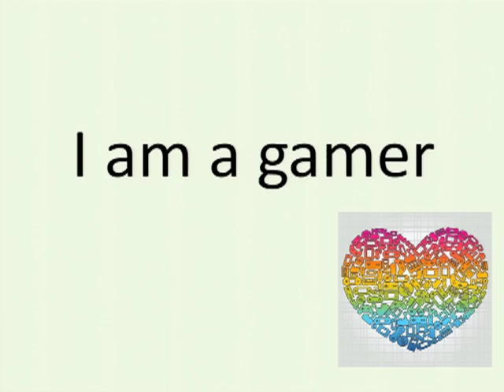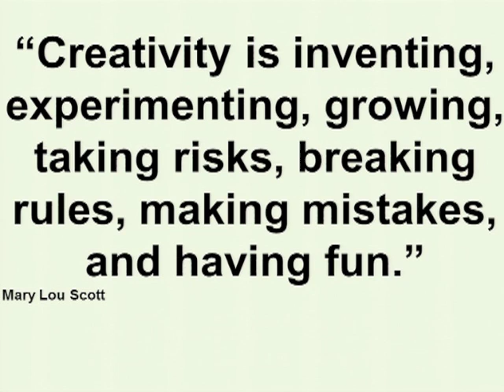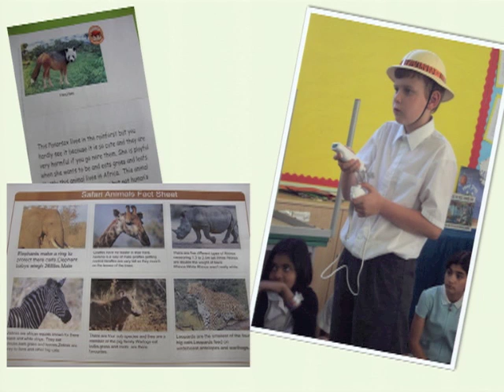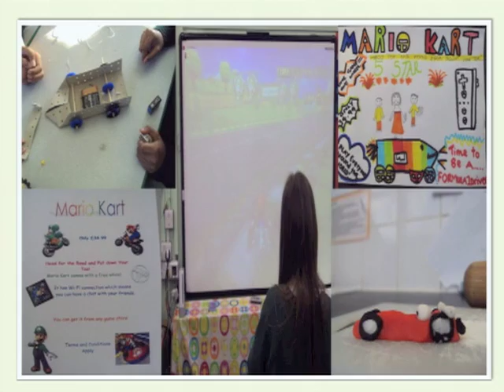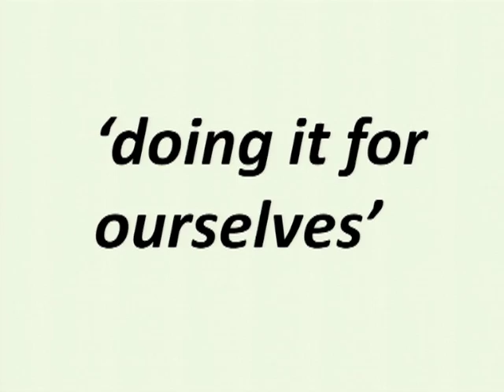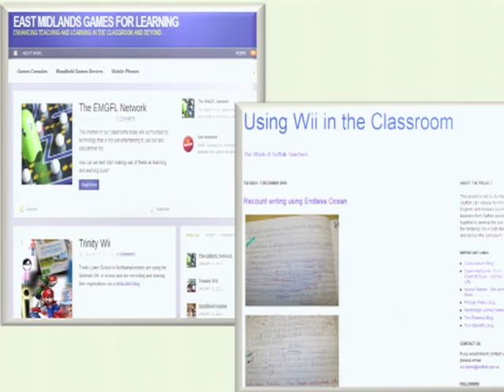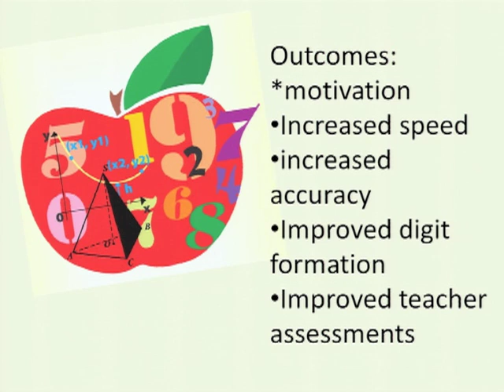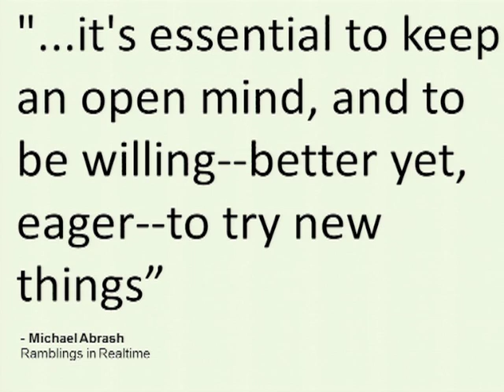Dawn Hallybone, Teacher, Learning Without Frontiers, London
Dawn Hallybone, Senior Teacher, Oakdale Primary presents her work where she has integrated gaming and commercial video game technology within her teaching practice which is shared amongst other practitioners through a network of schools. Dawn presents evidence of how the use of gaming technology is motivating learners and improving outcomes. Presented January 11th 2011